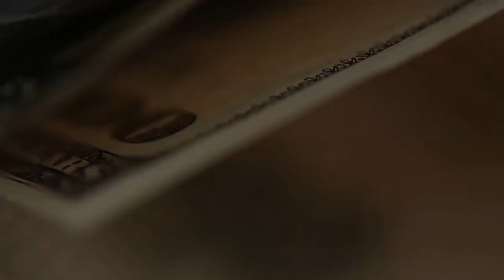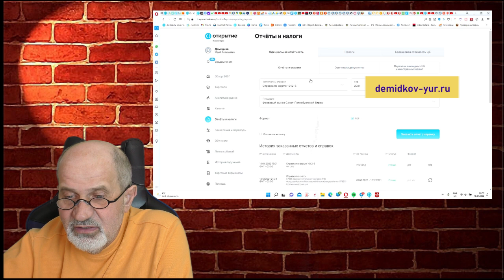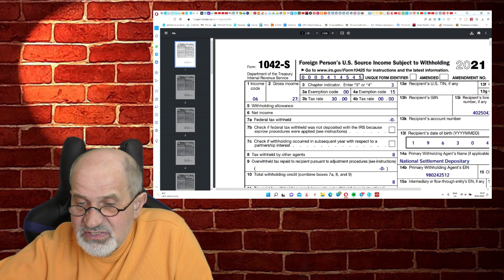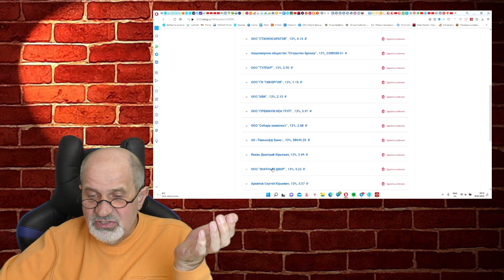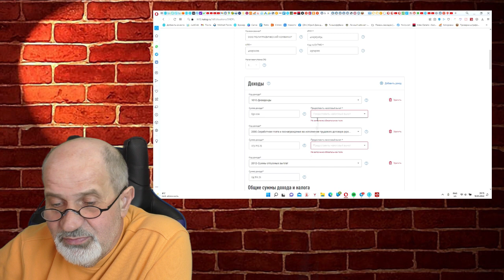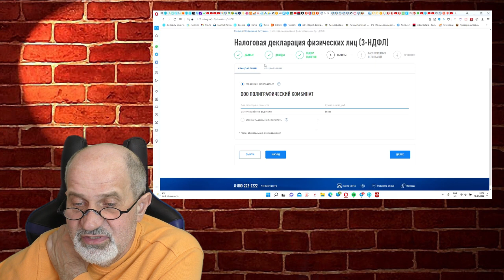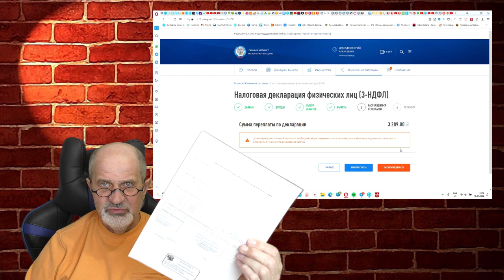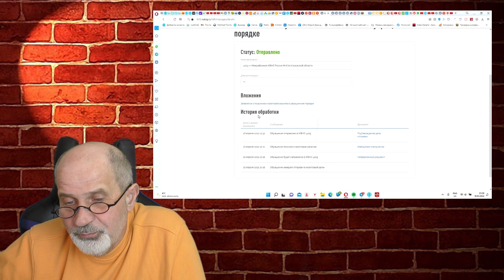Как получить налоговый вычет 3-НДФЛ за 2021 год. У меня проблемы.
Пришло время заполнить декларацию 3-НДФЛ, по которой можно получить назад от государства часть налогов, которые были уплачены.
Как заполняется декларация на практике, куда вносить данные.
Инвестиционный вычет по ИИС оказалось оформить легче всего.
Доплата по налогам на дивиденды от иностранных компаний - у меня почему-то взяли 30% в США, так что доплачивать не надо.
Как внести данные по налоговому вычету на медицинские услуги - показываю в данном видео.
НО в результате - обнаружились ошибки в тех данных, которые предоставили в налоговую те компании, в которых я получал доход.
Вывод: всех надо проверять!